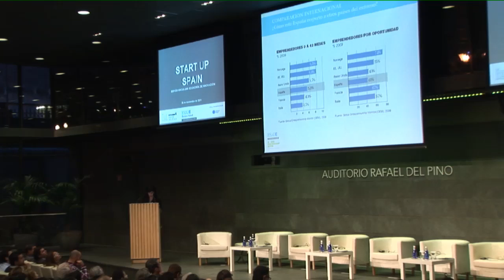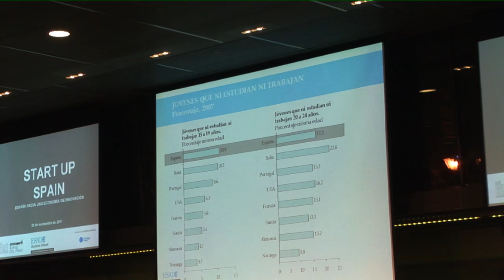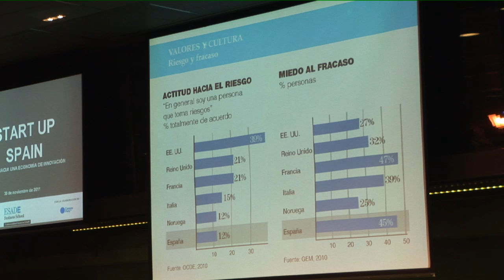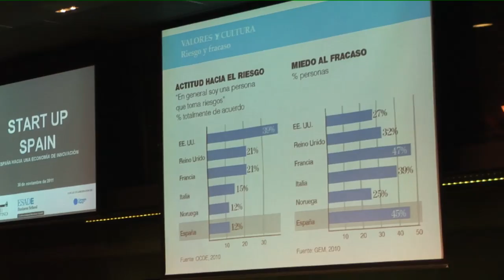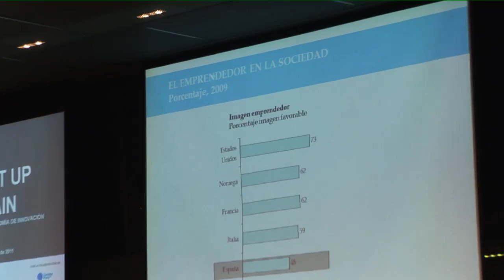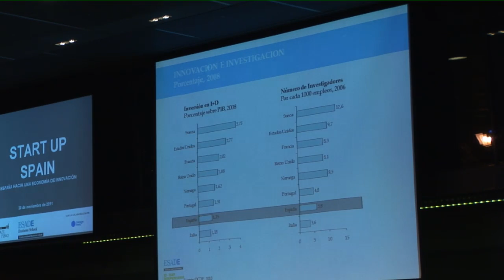ESADE - El libro blanco de la iniciativa emprendedora